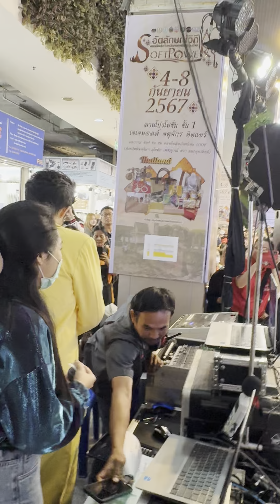เก็บตก โมเมนต์ก่อนขึ้นเวที - ไรอัล กาจบัณฑิต | เจเจมอลล์ กทม. | 8.9.2567 | แอบเที่ยวกัน